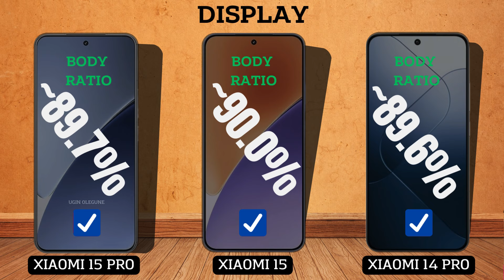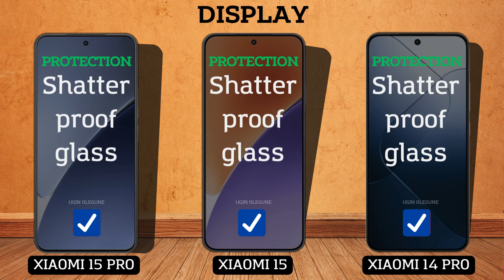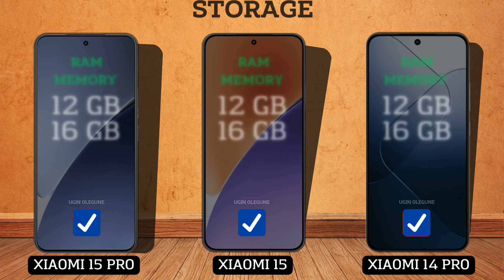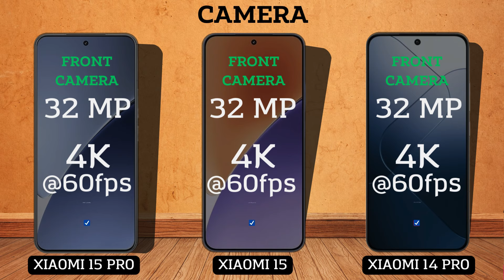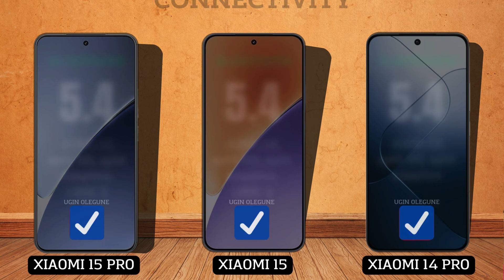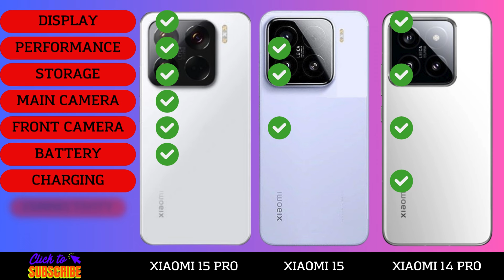Xioami 15 Pro vs Xiaomi 15 vs Xiaomi 14 Pro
In this video we will compare :

DISPLAY
SCREEN TYPE
REFRESH RATE
BRIGHTNESS
SCREEN SIZE
BODY RATIO
ASPECT RATIO
RESOLUTION
PPI DENSITY
PROTECTION
BODY FRAME
WATER RESISTENT
SOFTWARE
OPERATING SYSTEM
CHIPSET
PROCESSOR
GPU
STORAGE
RAM
INTERNAL MEMORY
MEMORY CARD
CAMERA
MAIN CAMERA
MAX RECORD
ZOOM CAMERA
SELFIE CAMERA
SOUND
STEREO SPEAKERS
3.5 mm Jack
CONNECTIVITY
NETWORK
FINGERPRINT
BLUETOOTH
USB TYPE
NFC
BATTERY
CHARGING
PRICE

Xiaomi 15 comparison
Xiaomi 15 camera test
Xiaomi 15 speed test
Xiaomi 15 pubg test
Xiaomi 15 gaming test
Xiaomi 15 battery test
Xiaomi 15 battery drain test
Xiaomi 15 charging test
Xiaomi 15 antutu benchmark
Xiaomi 15 antutu test
Xiaomi 15 durability test
Xiaomi 15 waterproof test
Xiaomi 15
Xiaomi 15 vs

Xiaomi 15 Pro comparison
Xiaomi 15 Pro camera test
Xiaomi 15 Pro speed test

Xiaomi 14 Pro comparison
Xiaomi 14 Pro camera test
Xiaomi 14 Pro speed test